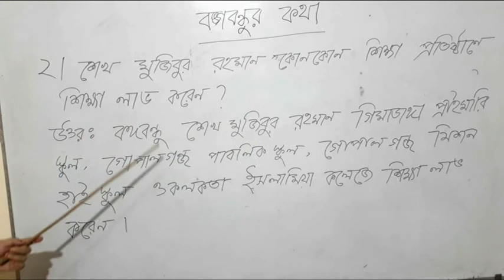Class Two Science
করোনা প্রাদূর্ভাবের ফলে অনলাইন ক্লাসের অংশ বিশেষ। বর্ডার গার্ড পাবলিক স্কুল অ্যান্ড কলেজ লালমানিরহাট। আমাদের ক্লাস গুলো ভাল লাগলে অবশ্যই শেয়ার করবেন। আমাদের চ্যানেলটি সাবস্কাইব করবেন। ধন্যবাদ।